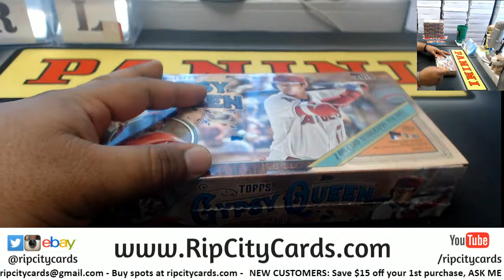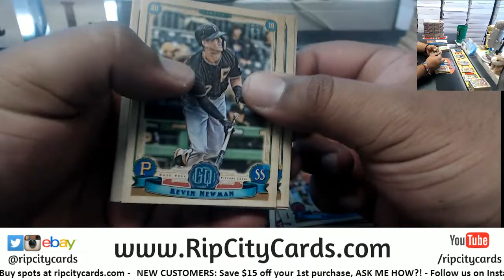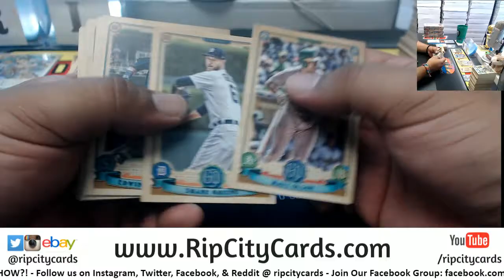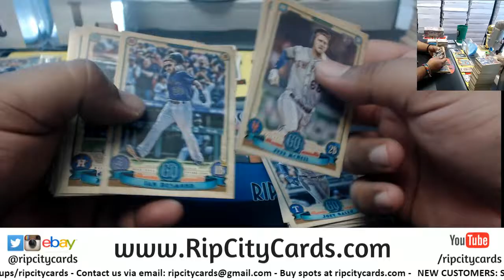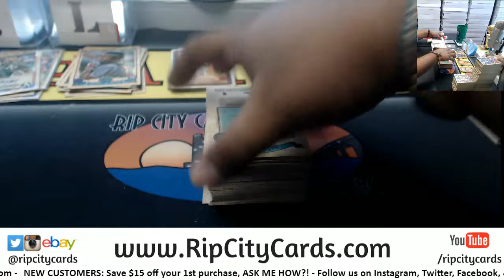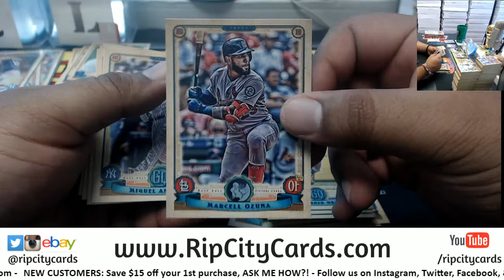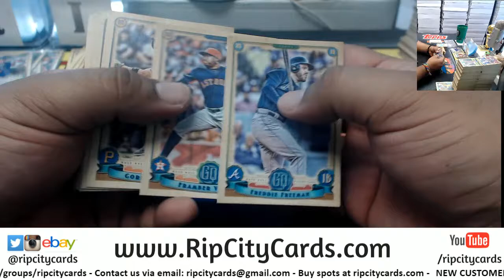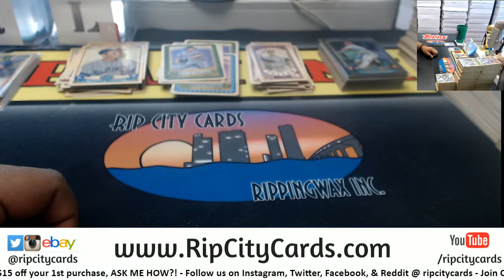2019 Topps Gysy Queen Baseball 5 Box #2 EBAY